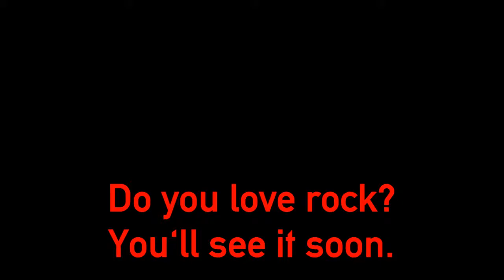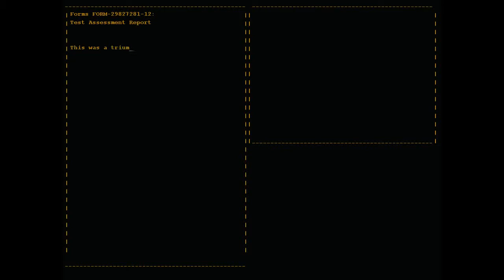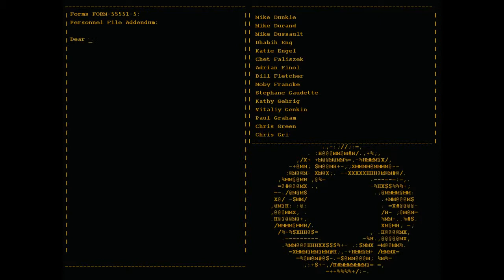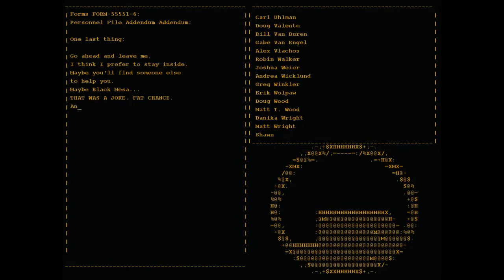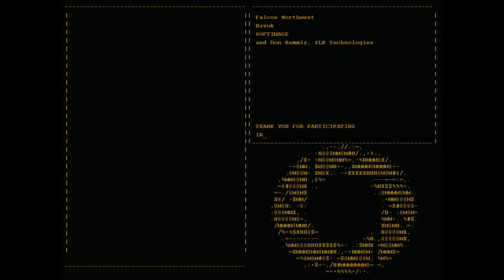Hour Of: Portal Part 3 - Turret Killing Maniac [HD]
Skype: PM me to find out!